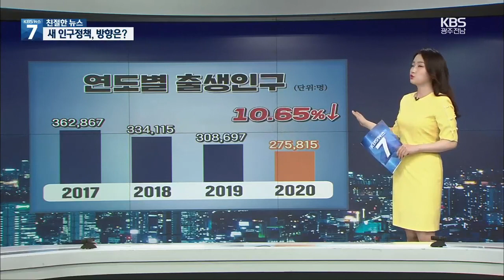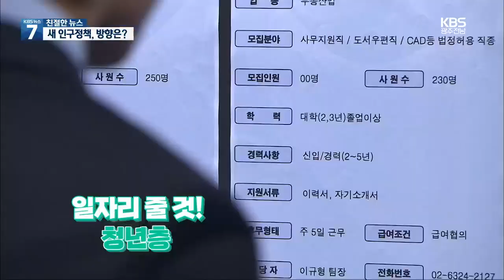[친절한 뉴스] 3기 인구정책, 뭘 담고 있나? / KBS 2021.07.13.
어려운 뉴스를 풀어드립니다.
오늘 이 시간, 친절하게 풀어드릴 뉴스는 달라지는〈인구정책〉얘깁니다.
한 국가의 인구수, 국력을 결정짓는 중요한 요소입니다.

 중국이 국제 사회에서 경쟁력을 키운 것도, 일본이  내수 시장이 무너지면서 어려움을 겪는 것도 모두 인구와 관련이 있는데요.

 그래서 그 나라의 인구정책은 중요합니다.

 이미 고령화 사회에 접어든 우리나라 지난해부터 인구 '자연감소'가 시작됐는데요.

 특히 출생 인구 감소가 두드러졌습니다.

 1년 만에 10% 넘게 줄어들면서 지난해 처음으로 출생 인구 30만 명 선이 무너졌는데요.

 급기야 새로 태어난 사람보다 사망한 사람이 더 많아지는 이른바 ‘데드 크로스’ 현상도 나타났습니다.

 적게 태어난 젊은 세대들- 더 적게 출산하고 있죠.

 여성 한 명이 평생 낳을 것으로 예상 되는 아이의 수, 합계출산율 0.84명, 채 한 명이 안 되는데, OECD 꼴찌 수준입니다.

 이 추세라면 30년 후에는 인구가 절반 이하로 줄어들게 되는데요.

 [조영태/서울대 보건대학원 교수 : "일본이 청년들이 없어서 사람들 구하기가 굉장히 힘들어졌다고 얘기를 하잖아요. 그런 시점이 한국에도 온다. 그때가 언제냐 하면 약 2027년~28년 이때쯤이에요."]

 정부는 2년 전, 인구정책 TF를 만들었고, 현재 3기까지 왔습니다.

 출산율이 예상보다  더 가파르게 떨어지고, 이런 추세를 뒤짚을 가능성도 희박하다고 판단한 정부.

 결국 출산율 증가보다는 여성과 외국인, 고령층 등 일할 수 있는 사람들을 잘 활용하는 쪽으로 정책 방향을 바꿨는데요.

 [이지성/행정안전부 주민과장 : "올해부터 향후 2~3년간 출생자 수가 더 감소할 것으로 전망됩니다. 따라서 기존의 저출산 대책에 대한 보완책이 시급히 마련돼야 할 것이고…."]

 초등학교 수업시간 늘리기, 육아 서비스 정부 인증제 같은 구체적 방안이 나왔습니다.

 또 여성과 외국인, 특히 고령층 고용을 늘리겠다는 것이 눈에 띄는데요.

 우리 인구 중 50~60대가 29%, 베이비붐 세대만 따져도 710만 명.

 베이비붐 세대 은퇴로 2030년이면 노동인구 341만 명이 사라집니다.

 고령층 고용으로 노동 인력을 유지하겠다는 건데요.

그래서 나오는 얘기가 '정년 연장'입니다.

 하지만 세대 간 입장차이가 큽니다.

 청년층은 안정적 일자리가 준다고, 기업은 인건비 부담이 는다며 정년 연장에 반대합니다.

 민감한 사안이다 보니 그냥 밀어부칠 수는 없겠죠, 정부 입장은 "정년 연장은 검토하지 않고 있다"입니다.

 정부는 3기 인구TF의 논의 결과를 9월까지 순차적으로 발표할 계획이라고 밝혔는데요.

 인구 정책이 경제 활동과 복지, 국가 경쟁력, 모든 것과 연관돼있는 만큼 신중하고도 올바른 선택이 필요하고, 우리도 관심있게 지켜봐야겠습니다.

 친절한 뉴스 양재희입니다.